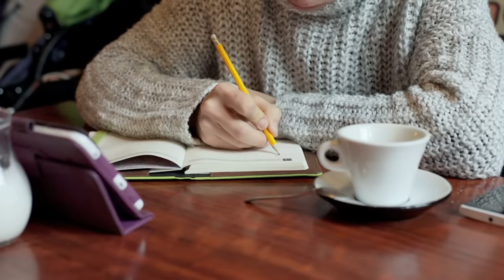Rocía esto en tu Colchón y Eliminarás Las CHINCHES De Tu Cama Para Siempre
En este vídeo te diremos cuales son los métodos mas efectivo para combatir las chinches y deshacerte de ellas en el menor tiempo. Te diremos igualmente los remedios caseros capaces  de eliminar las chinches para siempre, después que puse estos remedios ya no tengo chiches en mi cama. hazlo tu también !